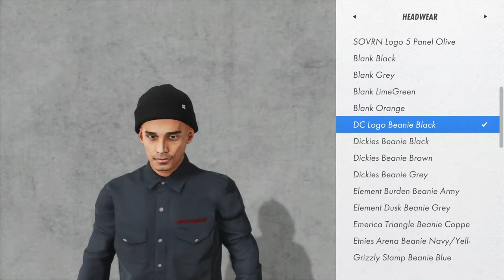Skater XL Ps4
Just learning controls